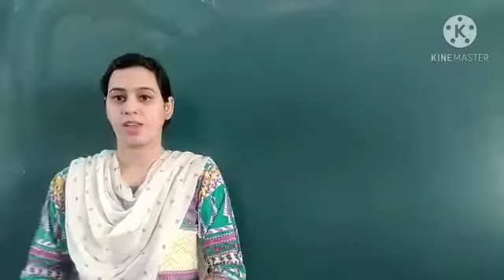Recognize the different sounds part -1 @@